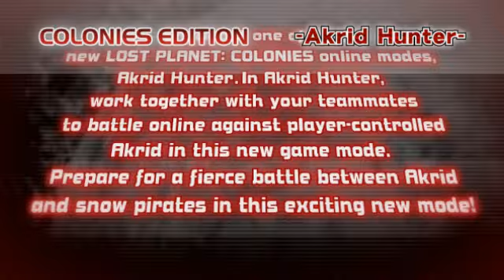Lost Planet Colonies: Akrid Hunter Mode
This latest video features one of the most exciting new mode additions to Lost Planet's multiplayer gameplay. Players will work together with teammates online against other player controlled Akrids (the giant bugs).